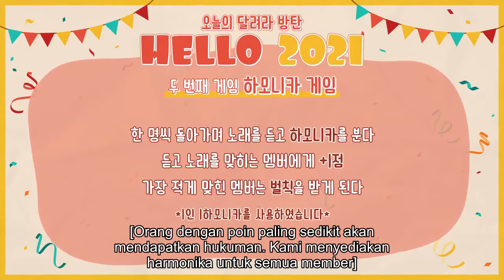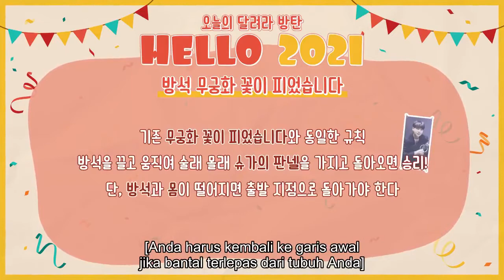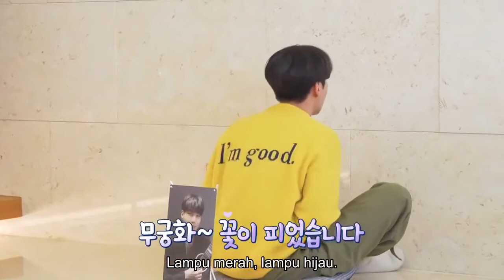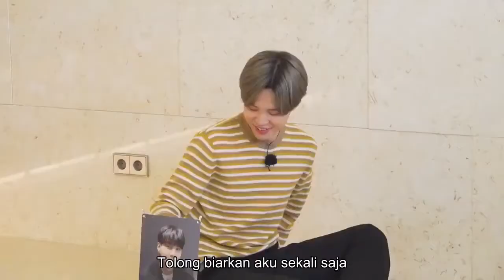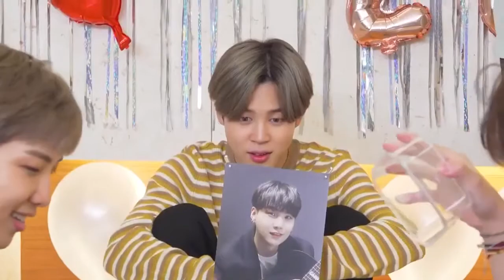[SUB INDO] Run BTS! 2021 EP 128 - HELLO 2021